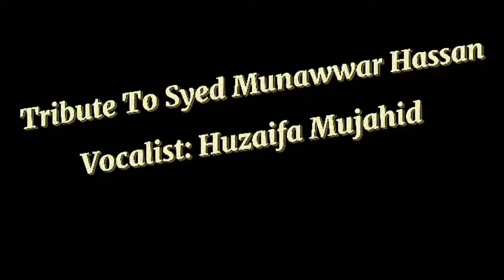Tribute To Syed Munawwar Hassan|| By Huzaifa Mujahid|| Offical Tarana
Tribute To Syed Munawwar Hassan
Vocalist: Huzaifa Mujahid
Poet: Aisha Ghazi